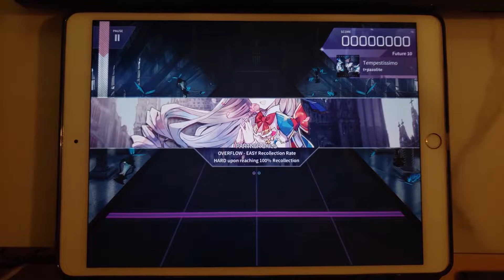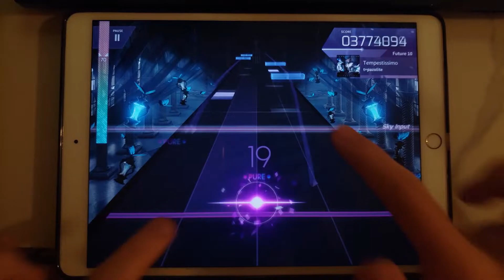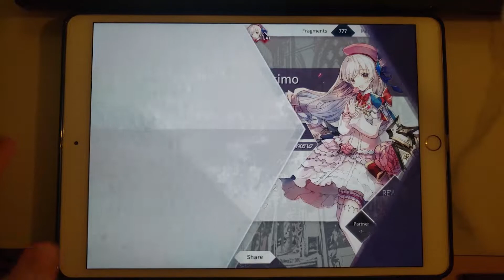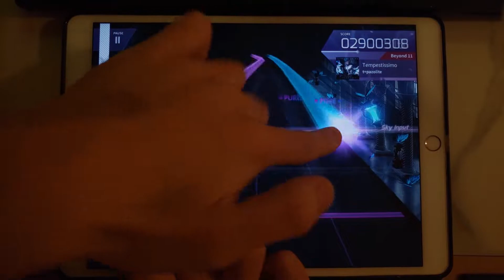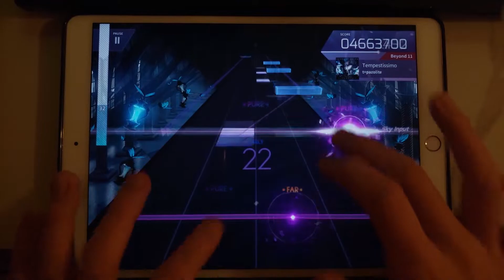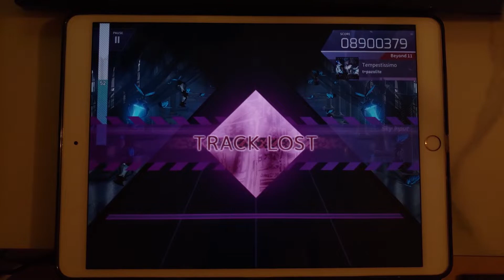【"BEYOND"】Tempestissimo (BYD 11) 初見 First Try WTF【Arcaea】